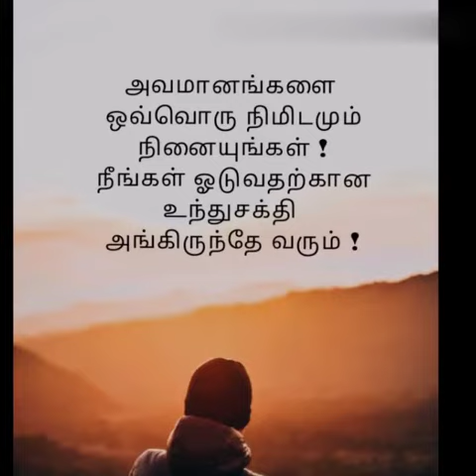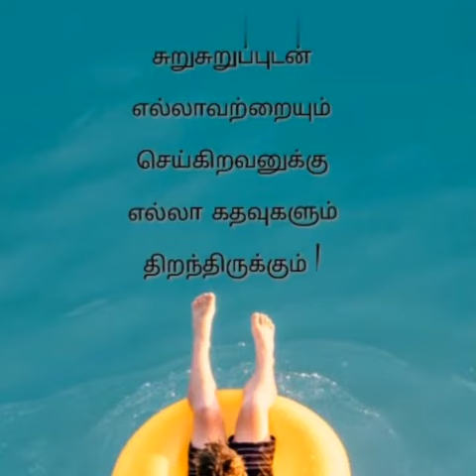A Secret Power of Victory Visions (வெற்றியின் ரகசியம்)